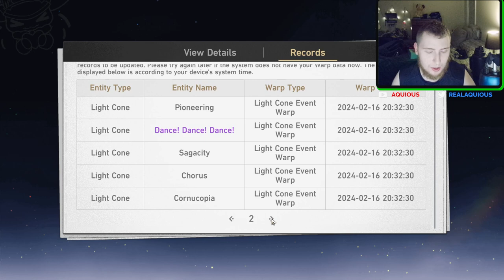THIS. CHANGES. EVERYTHING... | Honkai Star Rail